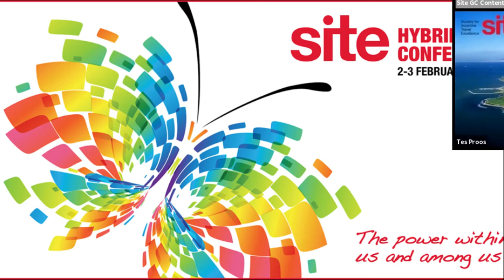Kevin Forde Spirit Award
Dün akşam başlayan ve bugün de devam edecek olan SITE Hibrit Konferansı'nda SITE Türkiye Başkanı & odsturkey Genel Müdürü Hasan Dinç'in SITE Global çatısı altındaki gönüllü çalışmaları, hedeflere yönelik motivasyonel yaklaşımı ve SITE topluluğuna kazandırdıklarından dolayı "Kevin Forde Spirit" ödülüne layık görülmüştür. 🎊🍾

We are thrilled that Hasan Dinc, President of SITE Turkey & Managing Director of odsturkey, was granted the Kevin Forde Spirit Awards which is given each year to a SITE member who exemplifies the traits that Kevin Forde was known and respected for: generosity of time and energy to those in the industry who needed help or advice; representation of the motivational experiences industry within a professional role endorsing one’s destination; volunteering with SITE and giving back to the SITE global community. 🎊🍾